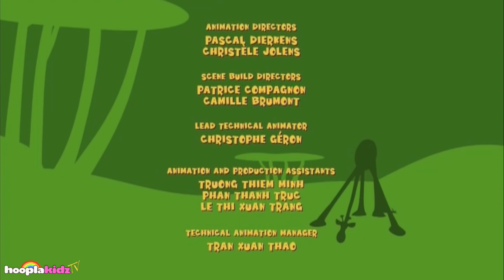Gazoon: The Snake Charming | Funny Animals Cartoons by HooplaKidz TV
The naughty snake has worked her charm on all the animals and set a trap for the rooster. Will they escape?  Watch Gazoon funny cartoon on HooplaKidz Tv.

Gazoon Full Episodes:
Gazoon - Snake Charmer
Gazoon - Night Disturbance
Gazoon - Egg Shaped
Gazoon - Highly Perched
Gazoon - Tricks and Jokes
Gazoon - Technicolor
Gazoon - Playground
Gazoon - Icarus Dream
Gazoon - Head in the clouds
Gazoon - Camouflage